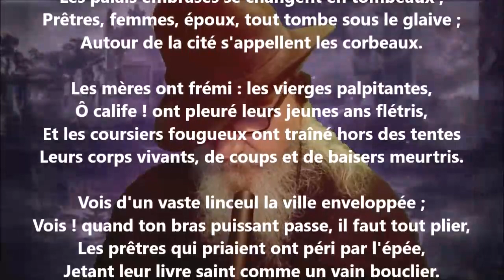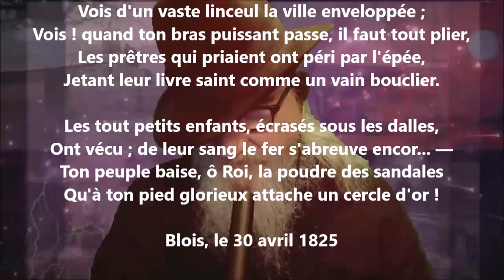La ville prise - Victor Hugo lu par Yvon Jean